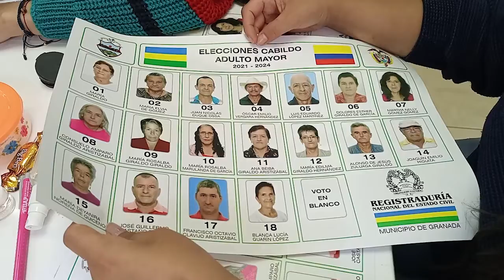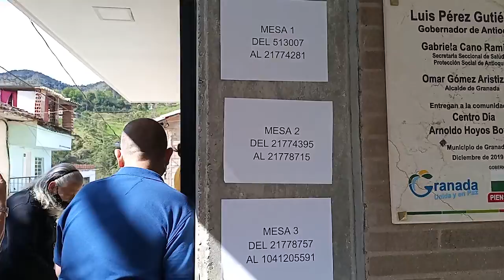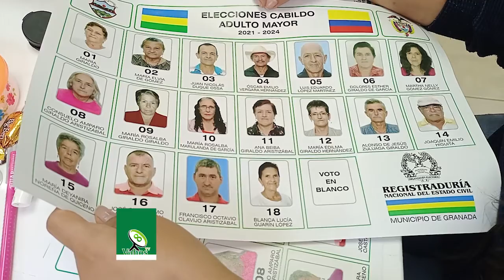VahosTV AcontecerGranadino AdultoMayor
👴🗳 Los Adultos Mayores escogieron a sus líderes en las elecciones del Cabildo del Adulto Mayor.
La posesión de los 9 líderes se realizará el día de mañana ante el Concejo Municipal.